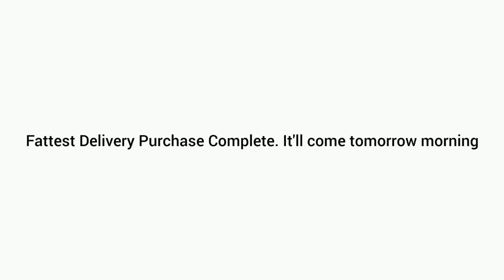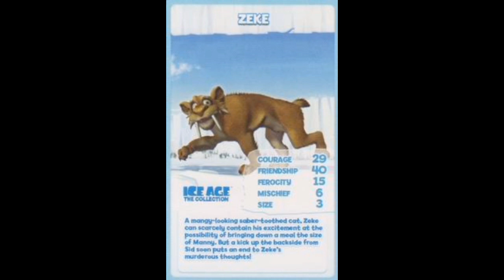Zeke Orders The New Super Mario Bros Movie on Amazon Behind Lenny's Back (Ice Age Uberduck AI)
I made it on June 14, 2023